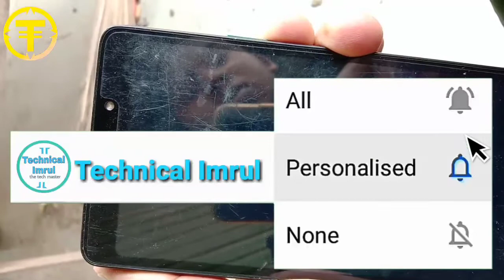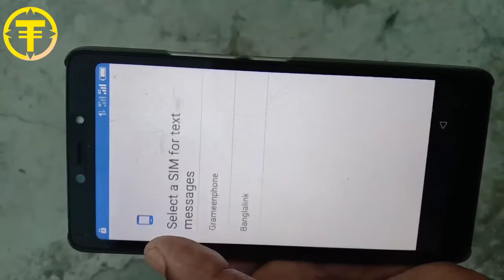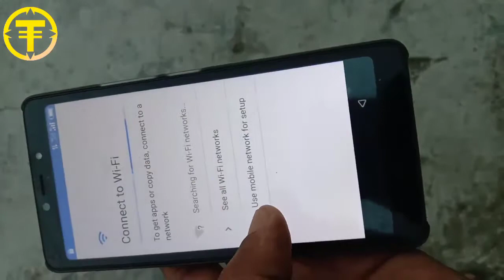কিভাবে প্যাটান ও পাসওয়ার্ড লক খুলবেন | how to unlock pattern lock Android | technicalimrul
কিভাবে প্যাটান লক পাসওয়ার্ড লক খুলবেন | how to unlock pattern lock Android China mobile | technicalimrul

কিভাবে প্যাটান লক পাসওয়ার্ড লক খুলবেন,
how to unlock Android কিভাবে লক খুলবো।
কিভাবে অ্যান্ড্রয়েড লক খুলতে হয়।
without password পাসওয়ার্ড লক খুলবেন।

আমাদের চ্যানেলের নতুন হয়ে থাকেন তাহলে প্লিজ 👇
  আর পাশের Ball 🔔 বাটনে ক্লিক করে দিয়েন,
    নতুন ভিডিওগুলো সবার আগে দেখার জন্য |

Thanks For Watcing